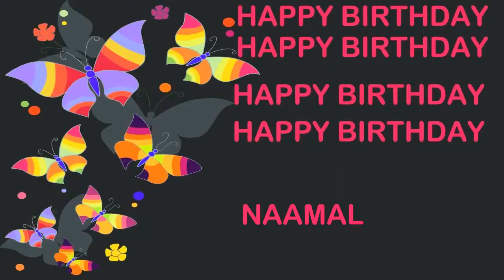Naamal Birthday Postcards & Postales